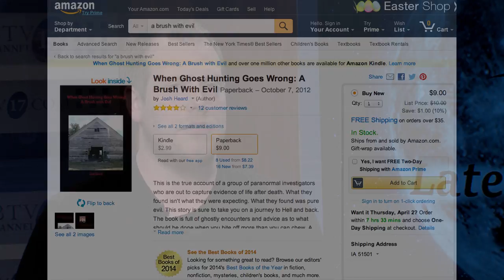Late Night Reiver Episode 2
Iowa Western TV Media Studies Club, Reiver Paparazzi presents another episode of "Late Night Reiver"
Special guest, Ghost Hunter and IWCC Alum, Josh Heard, Reiver Reviews and American food foreign to international students.